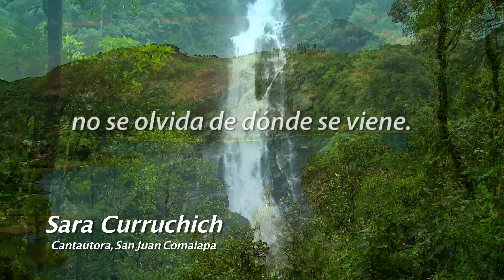NoSeOlvidaDeDóndeSeViene - Sara Curruchich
Las raices de nuestra cultura son el orgullo de los guatemaltecos, es por eso que